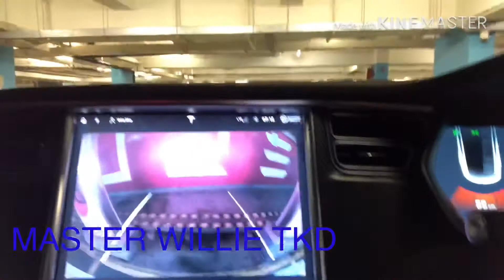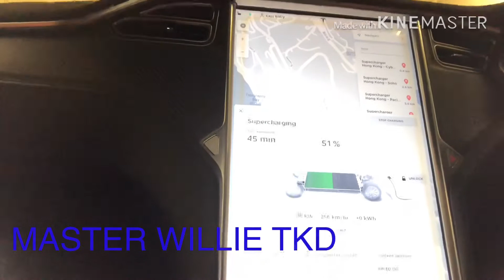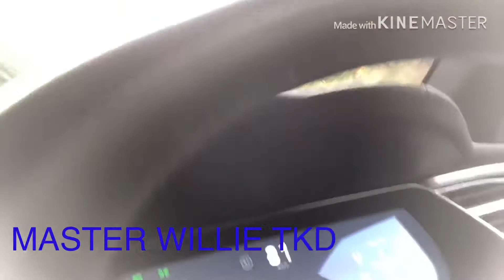BUHAY//DRIVER @ HONGKONG=P04/TO POK FU LAM=STANLEY